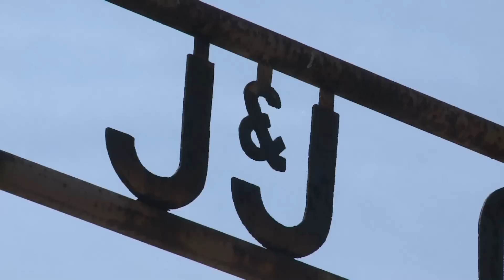A Never-Ending Burden | Estate Tax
The death of a loved one is hard enough to bear on its own but add in a heavy estate tax, or death tax, and it could mean selling the farm and a way of life. Ed Wolff has the story from Livingston, Texas